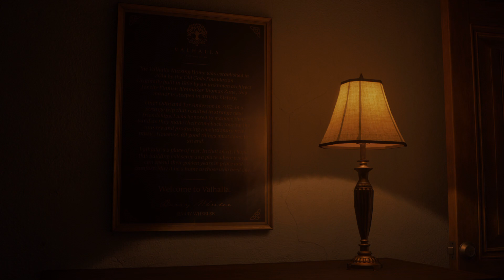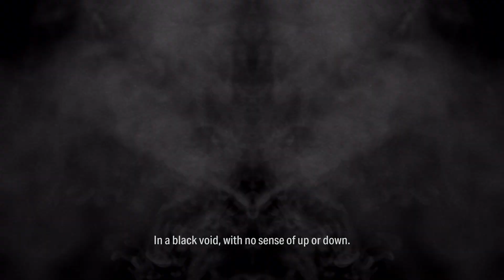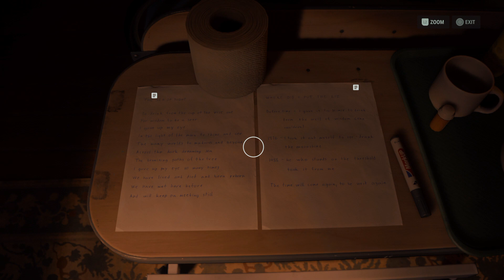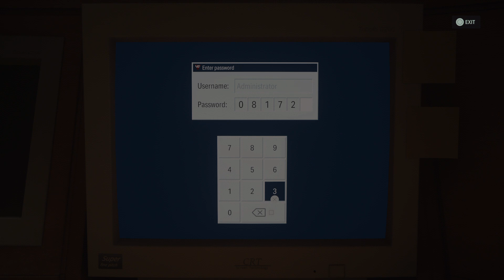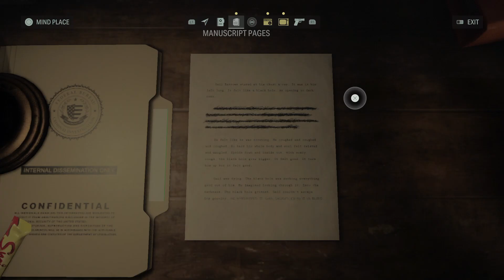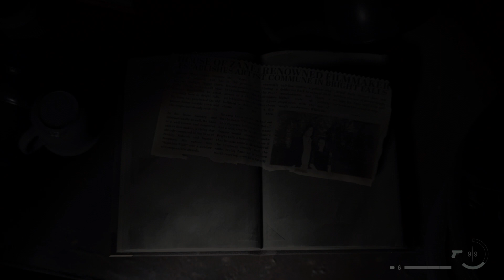Alan Wake 2 - Final Draft - Nightmare Difficulty - Cynthia Fight - pt 3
Cynthia Fight - Almost Died! What's the proper way to fight her?